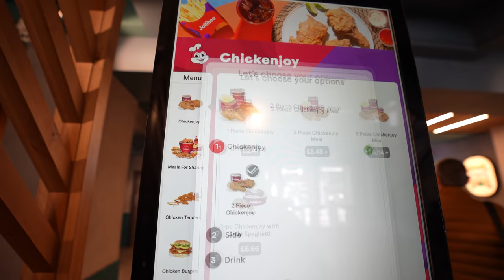جربت أشهر محل فراخ مقلية في العالم